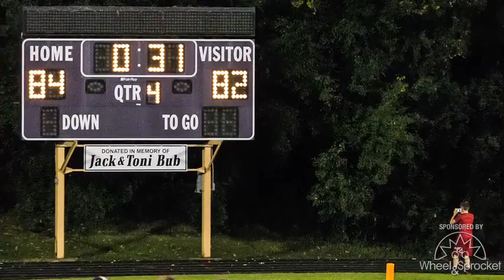Preps Plus Extra 10/01/13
Mark and JR talk about the "Game of the century" between Oconomowoc and Wisconsin Lutheran and we hear from player Canton Larson and coach Ryan McMillen. They also discuss the interesting format of the Woodland conference and preview upcoming games.